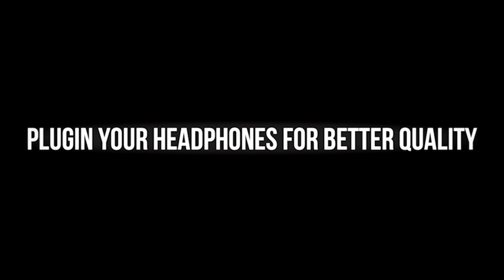Drake - God's Plan || PUBG MOBILE VELOCITY EDIT || SAVAGE GAMER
So i tried Adobe for the first time i know that this was not greatest video😞 And I'm still a learner but i guess that you all will surely love  this montage!

So tighten up your seat belts, put on and your headphones set quality to 1080p and enjoy❤️

Don't forget to drop a like it means a lot to me and

Softwares used in the Video: Adobe Premiere Pro, Kinemaster, Photoshop CC
Device i used to play: OnePlus 7t

Extra Tags(Ignore)